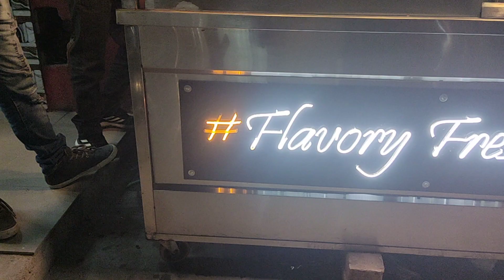Best zinger burger | Street Food Islamabad | Street Food of Karachi | Street Food Pakistan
A hamburger, or simply burger, is a food consisting of fillings—usually a patty of ground meat, typically beef—placed inside a sliced bun or bread roll. Hamburgers are often served with cheese, lettuce, tomato, onion, pickles, bacon, or chilis; condiments such as ketchup, mustard, mayonnaise, relish, or a "special sauce," often a variation of Thousand Island dressing; and are frequently placed on sesame seed buns. A hamburger patty topped with cheese is called a cheeseburger.[1]

The term burger can also be applied to the meat patty on its own, especially in the United Kingdom, where the term patty is rarely used or can even refer to ground beef. Since the term hamburger usually implies beef, for clarity burger may be prefixed with the type of meat or meat substitute used, as in beef burger, turkey burger, bison burger, portobello burger, or veggie burger. In Australia and New Zealand, a piece of chicken breast on a bun is known as a chicken burger, which would generally not be considered to be a burger in the United States; Americans would generally call it a chicken sandwich, but in Australian English and New Zealand English a sandwich requires sliced bread (not a bun), so it would not be considered a sandwich.[2][3]

Hamburgers are typically sold at fast-food restaurants, diners, and specialty and high-end restaurants. There are many international and regional variations of hamburgers.